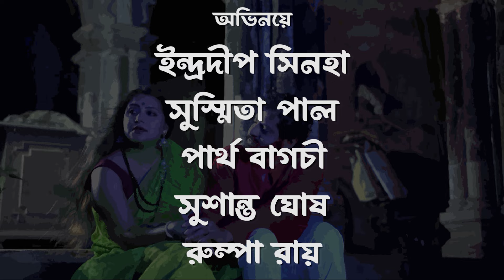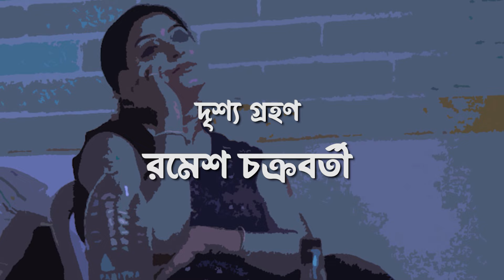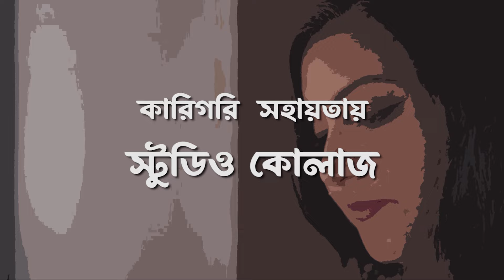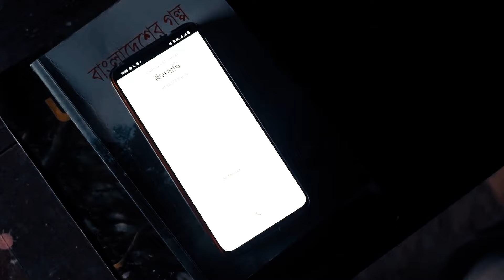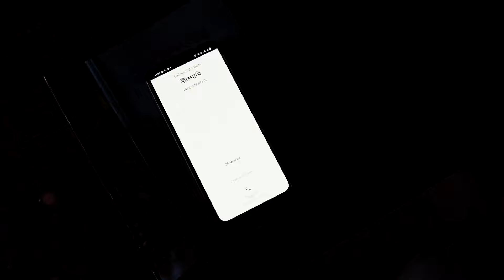অচিন পাখি // Achin Pakhi // Bengali Short Film // Half Moon Entertainment (Indradeep Sinha)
Direction : Biswa Bandhapadhyay
Main Casting : Indradeep Sinha & Susmita Pal
Cinematographer/DOP : Ramesh Chakrabarty
Editor : Tapas Jana
Technical Support & Studio : Colaz, Midnapore